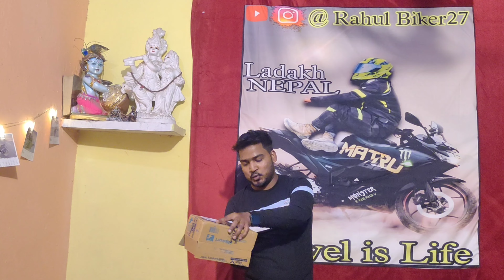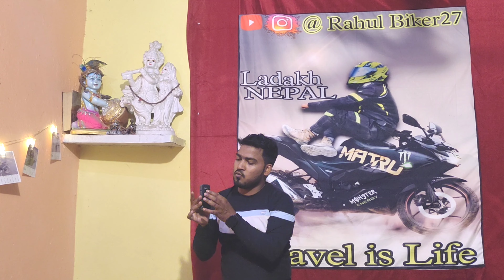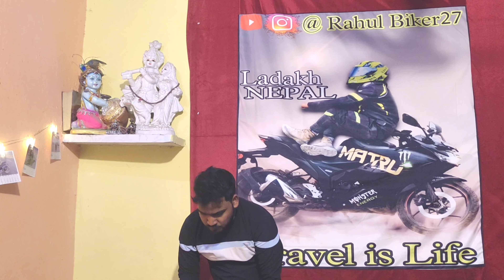My New Camera insta 360 x3 | Unboxing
insta pe bhi follow krlo

insta 360 x3 unboxing
x3 unboxing